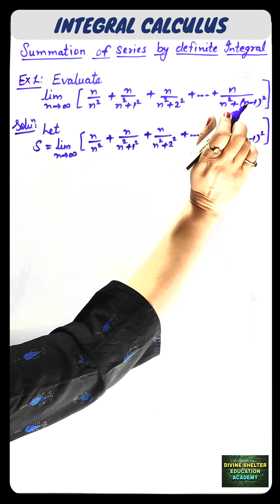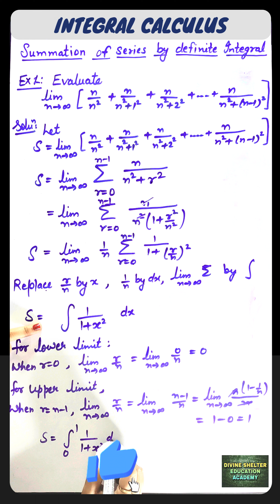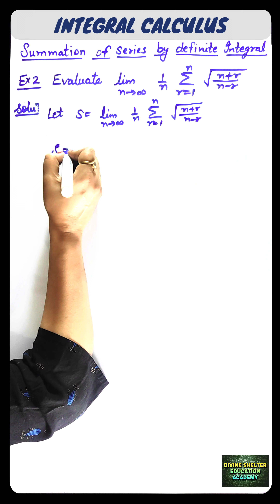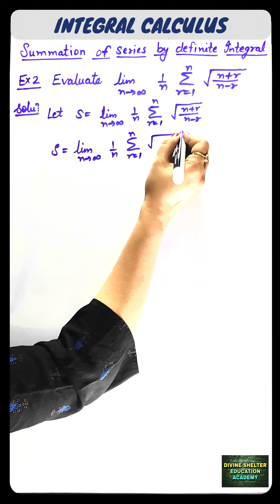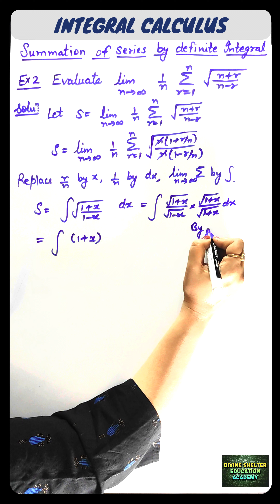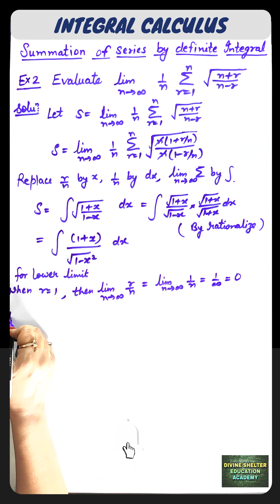INTEGRAL CALCULUS II SUMMATION OF SERIES BY DEFINITE INTEGRAL II LECTURE 3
Mastering Definite Integrals: Understanding as a Limit of a Sum I| Integral Calculus II